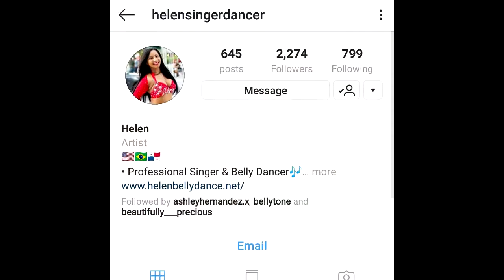How To Meet People In College: The Fire Within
やっほー Youtube im Supagenki and in today's video im going to be interviewing my good friend Helen @helensingerdancer on Instagram.

Finding quality people is hard. But it is entirely worth it, because those people will inspire you.

Helen inspires me and I want to show you why!

Watch the video to find out what I mean!

Keep the GENKI my friends.

-Supagenki

Well see ya in the next one, BYE BYE!